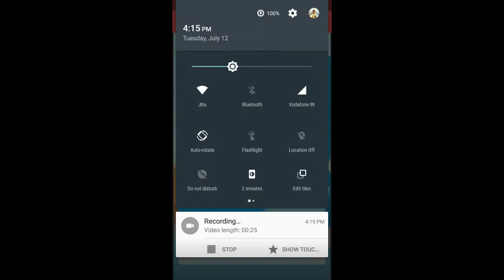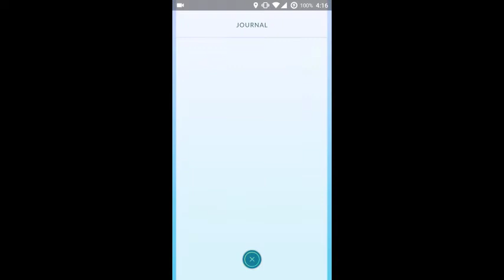Pokemon Go Gameplay HD Android Marshmallow Review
Pokémon Go is a free-to-play, GPS based augmented reality mobile game developed by Niantic for iOS and Android devices. It was initially released in July 2016.